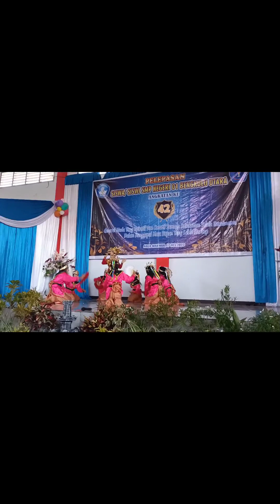Tari Nirmala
Tari ini ditarikan oleh sanggar seni RA.Kartini
 SMPN1 Bengkulu Utara dalam rangka perpisahan kelas IX tahun ajaran 2022/2023